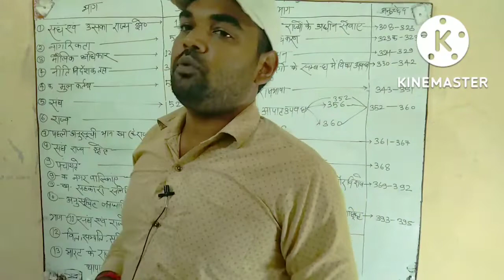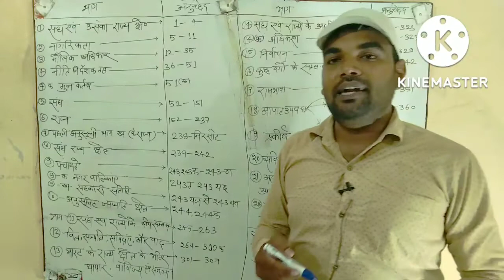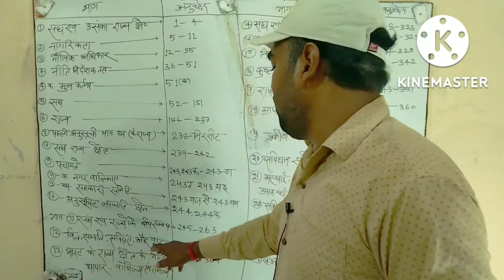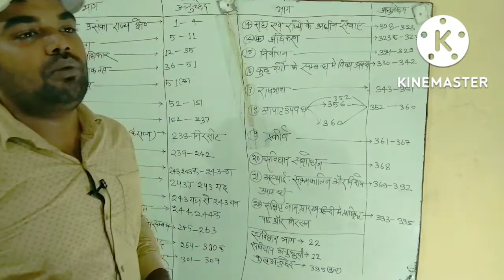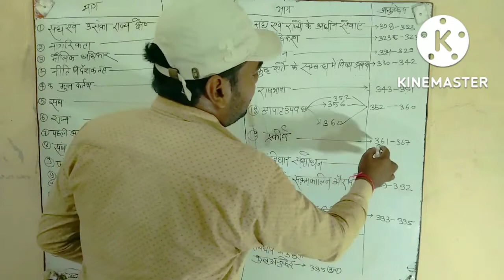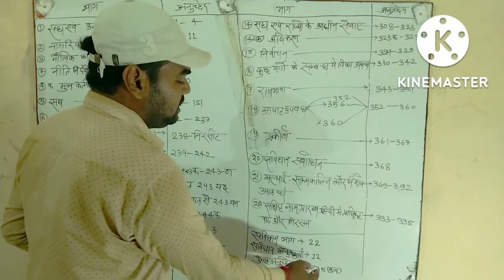भारतीय संविधान के भाग और अनुच्छेद